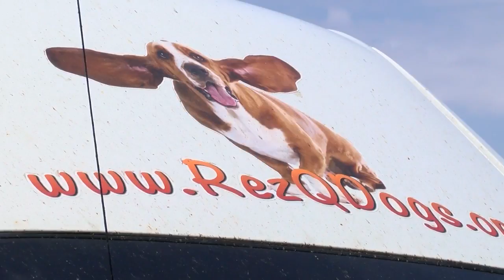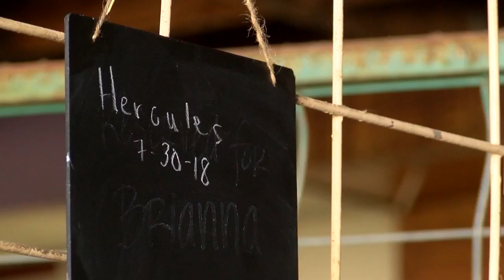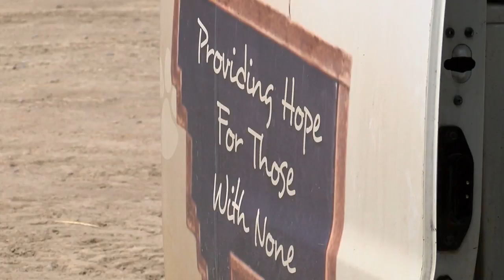Rescue shelter helps give roundup dogs second chance at good life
Fort Belknap Fish & Wildlife started a dog round-up on July 25.

Since then RezQ Dogs has brought in 19 dogs to find their new homes.

Since they're near full-capacity, they've found a temporary holding place for dogs before they're sent out to other rescue shelters across Montana, including in Kalispell, Helena, and Missoula.

A poster from Fort Belknap Fish & Wildlife states that any dog not chained or kenneled will be impounded immediately.

The co-founder of RezQ Dogs said there's no impound place on the reservation.

"Making the animals pay, killing the animals, it’s not he answer," said Jim Wilke. "Enforcing the laws, passing better laws is. And again, that’s whether it’s this community or anywhere in the United States, you’re not going to solve it by creating a cycle of death."

He said a tribal council member said the dogs would be killed and that's why they stepped in.

"To stand by and do nothing...it’s just sad," said Wilke. "These animals. Death for no reason. Most of these animals have done nothing wrong but be born."

He agreed the number of stray dogs on the reservation is an issue, but this isn't the solution.

"There are people that know that the animals are a problem. When you have a bunch of stray animals, it doesn’t matter, I can be the nicest animals in the world, the entire mentality changes when they pack up. You can see it in all animals, even people," said Wilke.

But the one's they've seen aren't like that.

"They're wonderful animals. They’ll get good homes. You would think we got a lot of feral animals but everybody that’s met them, they’re just amazed by how nice they are," said Wilke.

He hopes to give all these dogs a second chance at a good life.

"It’s a really good feeling that in doing this you get to go to bed every night, wake up every morning and I kind of shrink away from this word, but to somebody, you’re a hero. Hopefully we get through this and there are no further roundups. All it does is perpetuate," Wilke said.

The dog round up is scheduled to end on August 20 and until then, RezQ Dogs will be doing what they can to help.

We have tried to contact Fort Belknap Fish and Wildlife for comment, but they have not returned our calls.